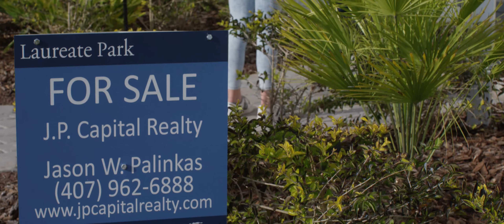JP Capital Realty Enviroment Spot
Helping you find your right environment is our passion!